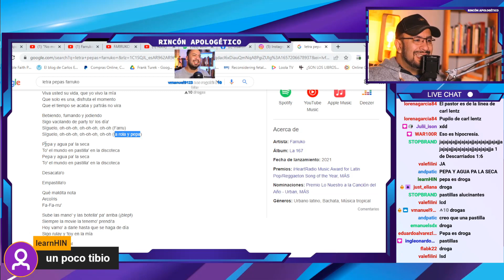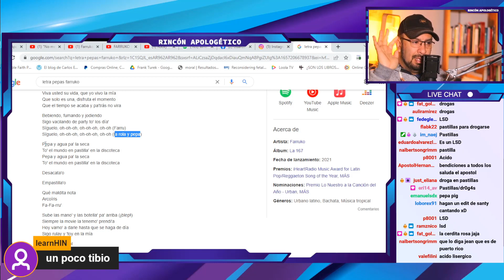¿Es Cristiano? FARRUKO seguirá cantando PEPAS